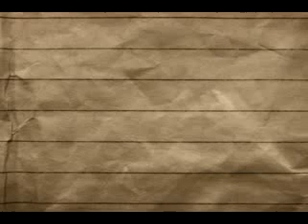DARA JELITA - KHAGETS COLLECTION